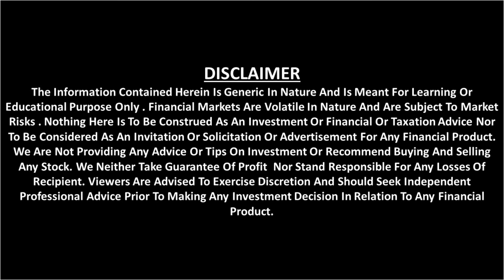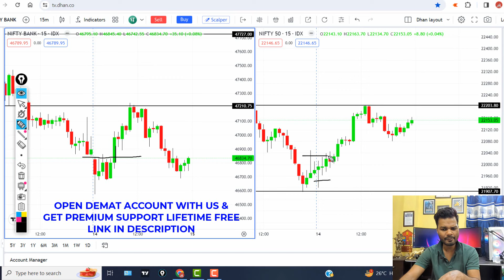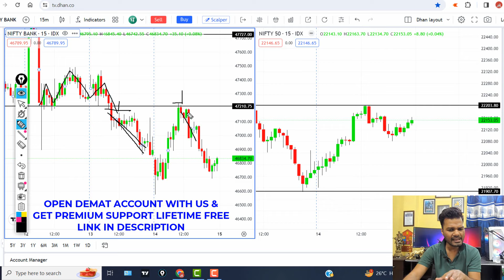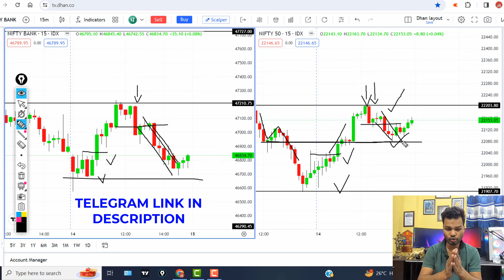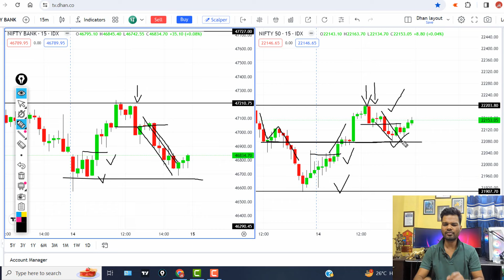Option Secret Strategy using Price Action | Pro Trader Tips for day Trading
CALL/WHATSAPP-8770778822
free options trading course
options trading course
option trading free course
2 inside candle strategy
best intraday strategy for beginners
share trade point
nifty option trading
btst strategy for bank nifty option trading
5 EMA options trading live hindi
nifty option tradng
best  trading strategy
5 EMA scalping
scalping trading
scalping strategy forex
1 minute forex scalping strategy
technical analysis
macd indicator settings for intraday trading